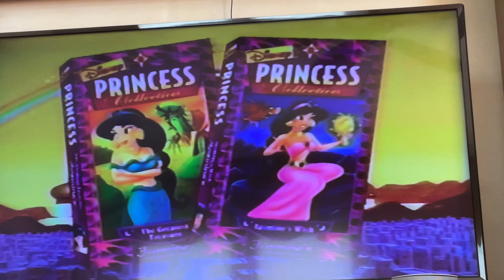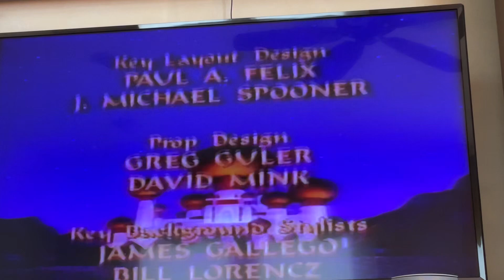Closing To Disney Princess Collection: Jasmine’s Wish - Jasmine’s Enchanted Tales 1995 VHS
Here’s the closing:
1. Disney Princess Collection Promo
2. Closing Credits